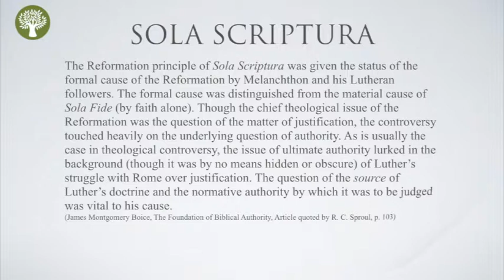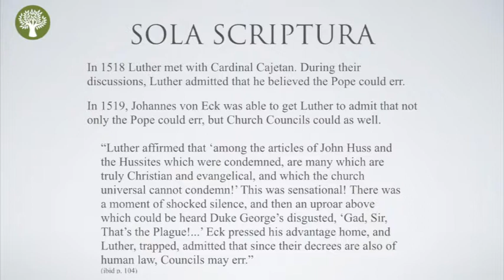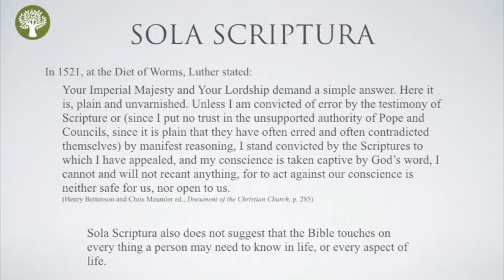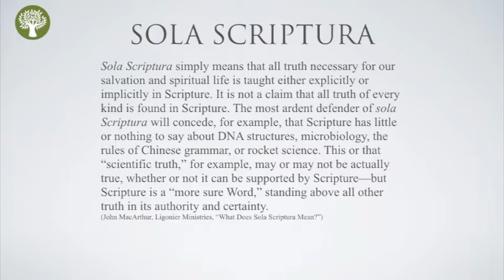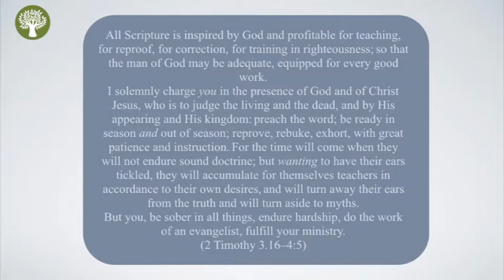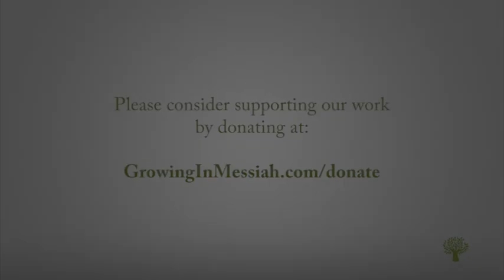06 - The Formation of Our Bible: Sola Scriptura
This video is from our course on the formation of our Bible. This course is totally free and you can get all the resources including session notes by going